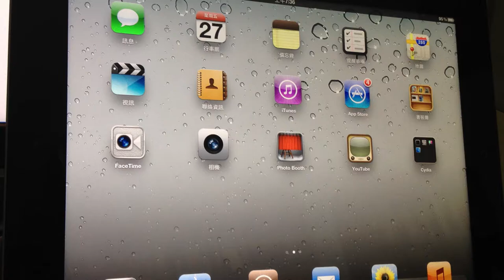Google Earth 支援 3D 建築物功能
3D imagery: Take flight above entire cities in 3D. Get started with Los Angeles, Boston, San Francisco, Geneva or Rome and look for new additions in the coming weeks.